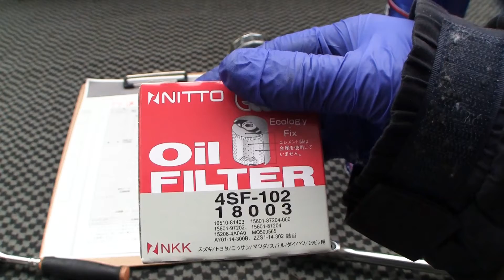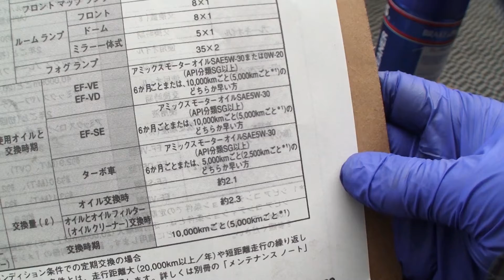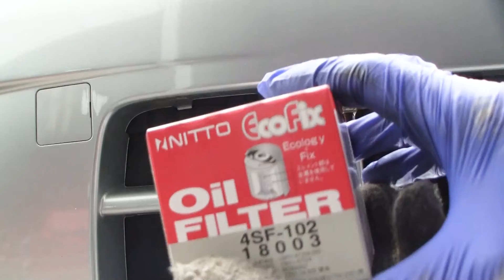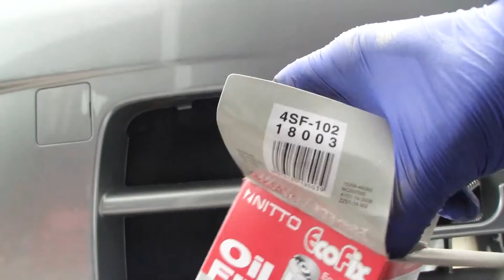ダイハツ ミラ「オイル＆フィルター交換」 /Daihatsu MIRA '' Engine oil & filter exchange '' LA-250S /D.I.Y. Challenge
ダイハツ ミラ「オイル＆フィルター交換」
Daihatsu MIRA '' Engine oil & filter exchange '' LA-250S
/D.I.Y. Challenge / Hide